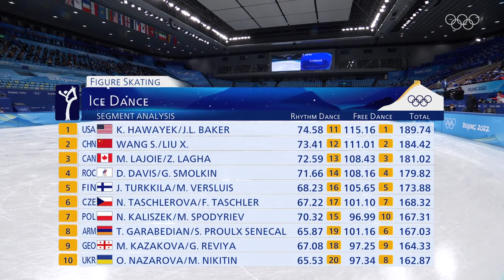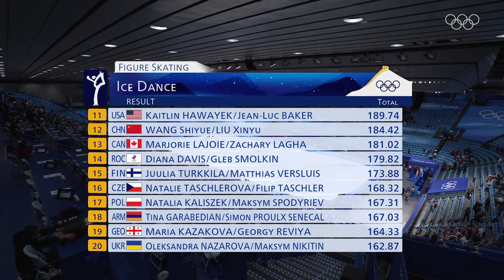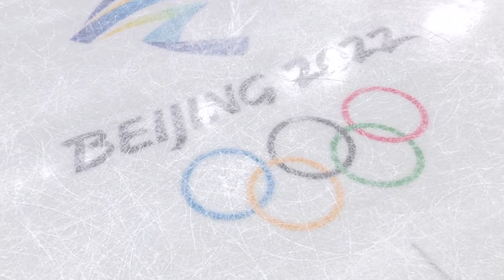Figure Skating - Ice Dance Free Dance | Full Replay